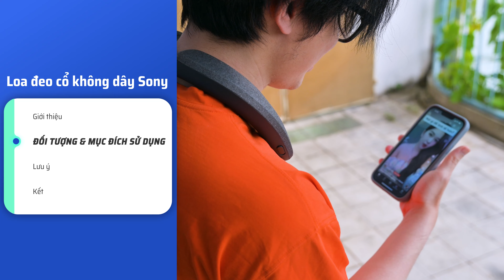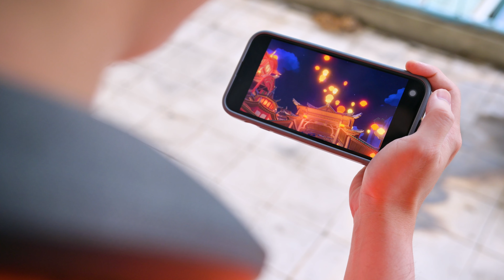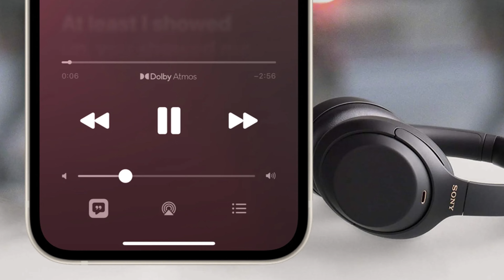Loa đeo cổ dành cho ai?